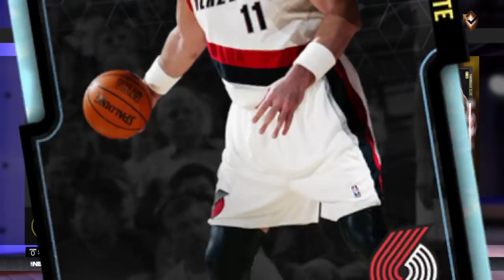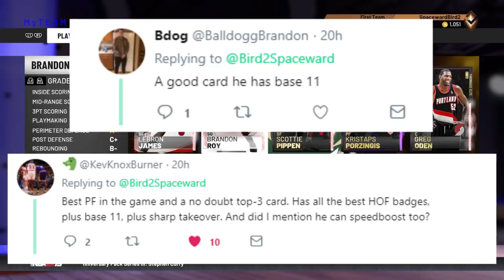NBA 2K19 - MyTeam - SNIPE SQUAD - PS4 - Game #3